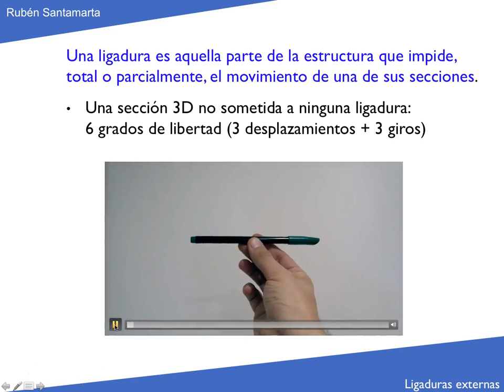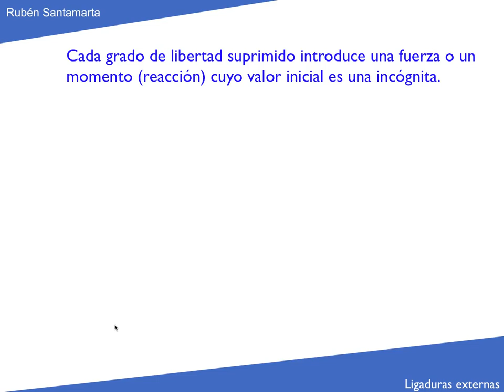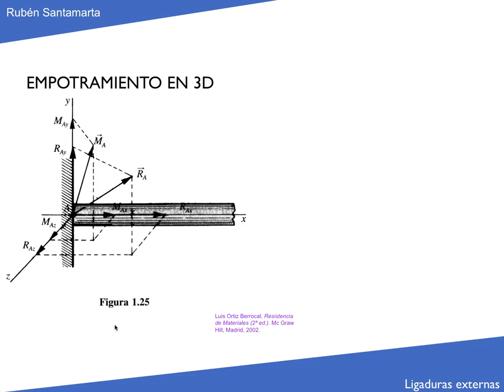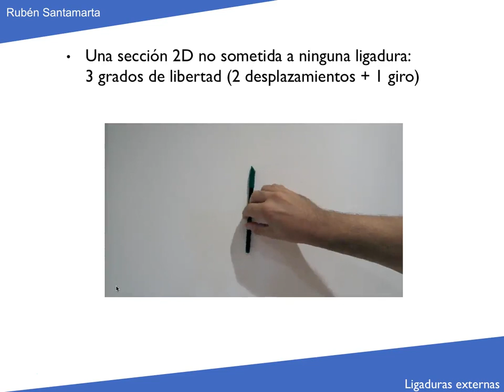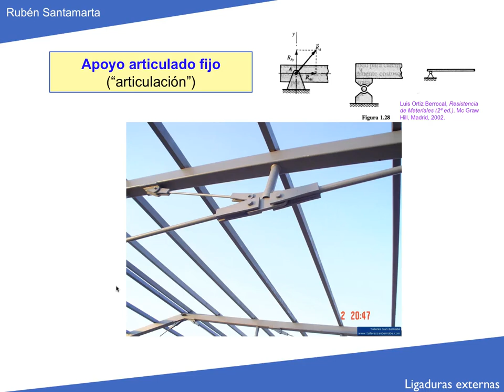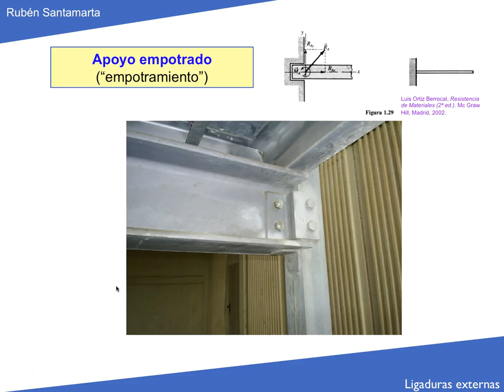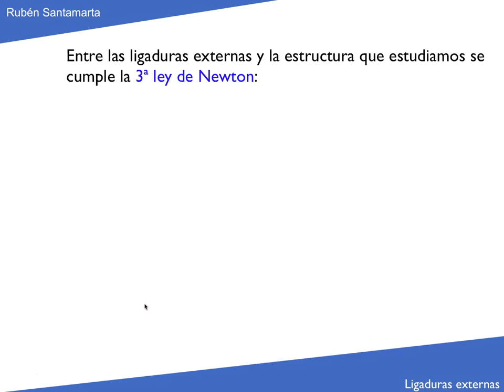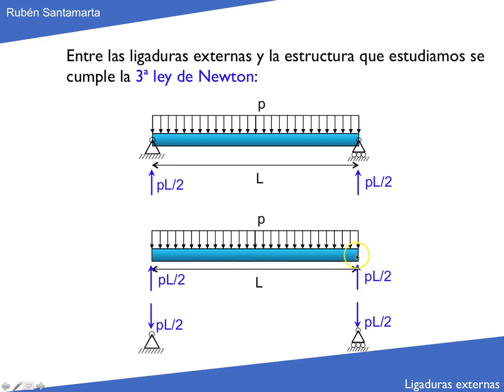Resistencia de Materiales - Ligaduras externas - Tema 1.6 (Estructuras 1)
Ligaduras externas